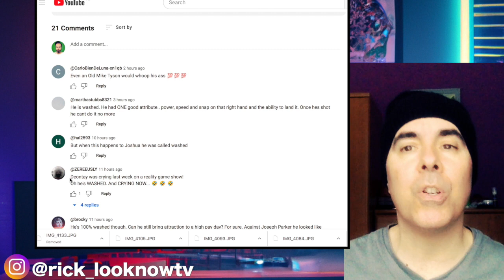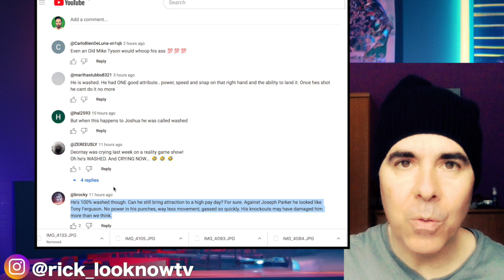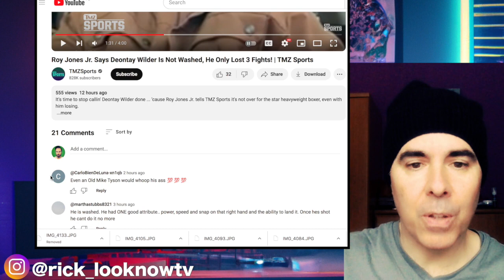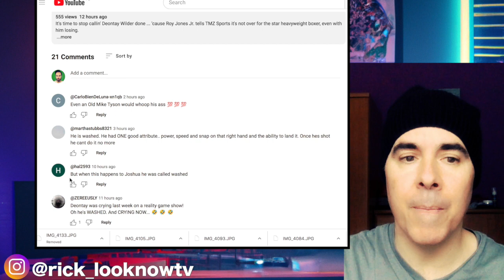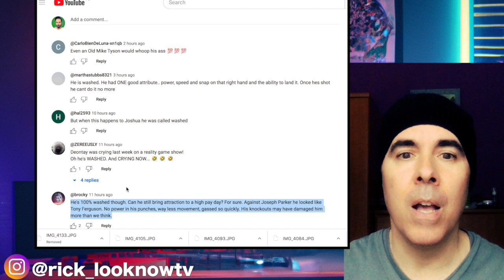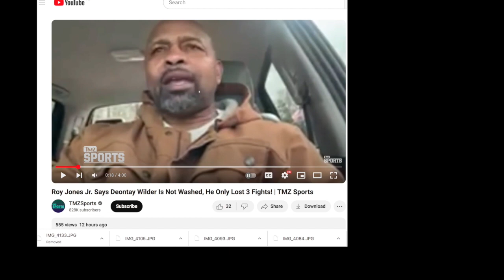Roy Jones Jr. SURPRISE Comments On Deontay Wilder's FIGHTING Future!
In a recent interview, the legendary Roy Jones Jr., a former boxing champion, and living icon, delves into his predictions for the future of former heavyweight champion Deontay Wilder following his unexpected loss to former heavyweight champion Joseph Parker. Join us as Roy provides profound insights into potential upcoming victories for Wilder, offering a comprehensive analysis of the path ahead. Roy's perspective adds a unique layer of understanding to Wilder's journey in the unpredictable world of boxing.

SOURCE 1: @YOUTUBE "TMZ Sports"